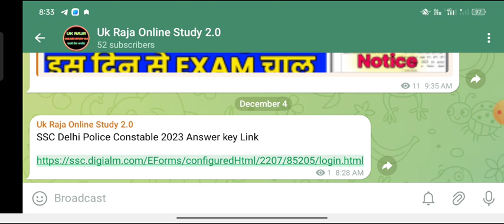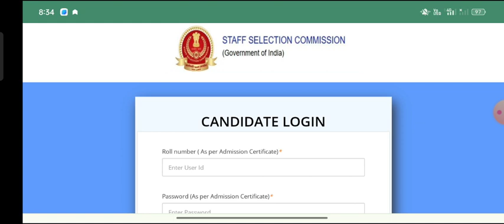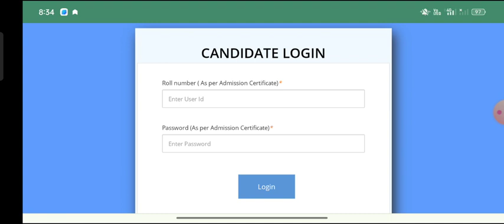delhi police constable 2023 answer key link out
Your Quaries:-
police constable answer key 2023
delhi police constable answer key
2023 kab aayega
2023 kb aayegi
kaise dekhe
delhi police answer key 2022
delhi police ki answer key kaise
check kare